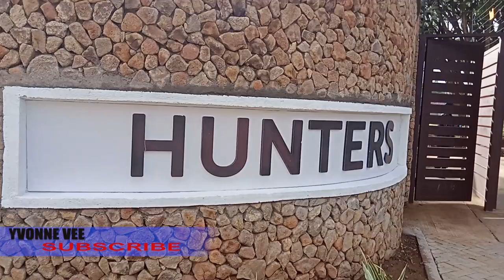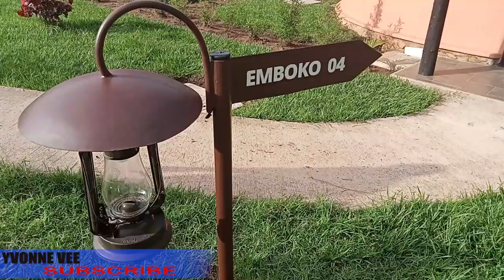50,000KSH ROOM AT HUNTERS PARADISE BUNGOMA!!!|HOTEL|VLOGGER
LETS ENGAGE!